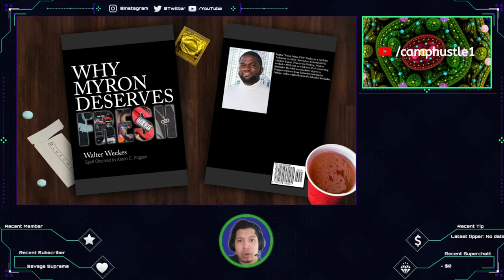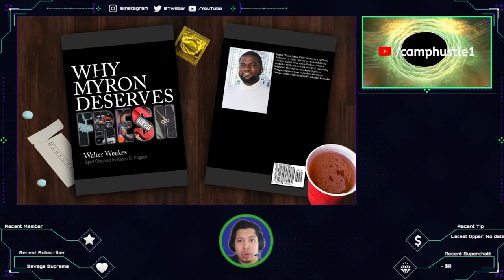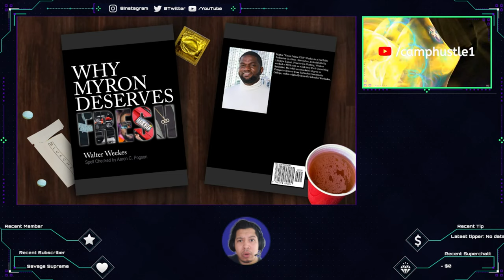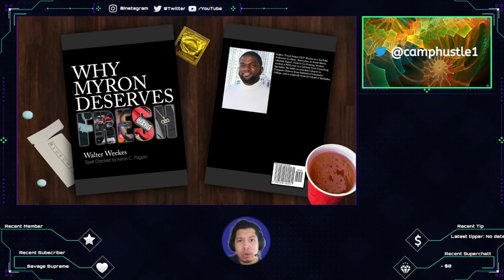Why Myron Deserves Fresh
Why Myron Deserves Fresh Livestream

Timestamps
0:00 - 8:35 - Show Starts
8:36 - 16:09- RAW REALITY video commentary
16:10- 20:30 - Reddit clips (Stuttering, Hot Pocket Analogy, How Do You Guys Jerk Off?)
20:31 - 22:00 - I was just trolling, yeah
22:01 - 29:08 - More trolling
29:09 - 35:22 - the 4 things Fresh does for the podcast
35:23 - 36:02 - Fresh's Talent is like Bigfoot
36:03 - 36:58 - The 4th Thing Fresh Does?
36:59 - 38:22 - Myron's Talking Point About Fresh's Contribution
38:23 - 40:57 - Fit Check with Myron Gaines Pitch
40:58 - 44:06 - Loyalty to a fault?
44:07 - 44:46 - Fresh does the Lowest Effort Possible
44:47 - 46:09 - Shout Out to Eventual Warlord on Reddit
46:10 - 47:11 - Happy Fresh Roast Fridays
47:12 - 49:53 - Fresh Needs to Contribute to the Book, Why Myron Deserves Fresh
49:54 - 52:57 - Fresh Finally Tells Us How We Can Know What He Does
52:58 - 1:00:39 - Their Turn to Roast My Instagram
1:00:40 - 1:05:13 - Shout out to all the Internet for all the Positivity